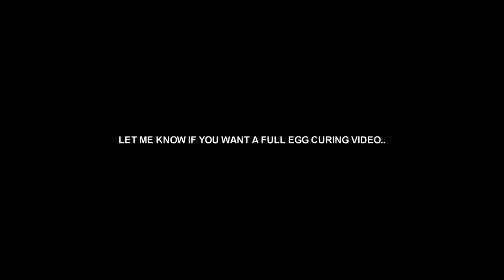Explosive SALMON & STEELHEAD!! (Bobber and Skein)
Join us, float fishing skein chunks for Salmon and Steelhead on a small tributary in Northern Michigan!

-Chiefz / Robert